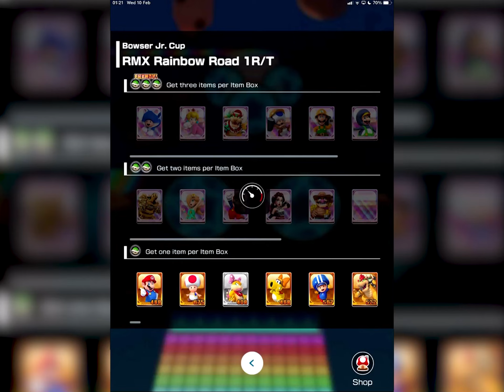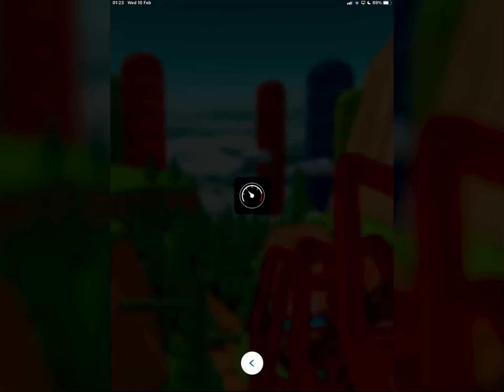Mario Kart Tour (Cat) - Episode 11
This is Episode 11 of the Cat Tour - Episode 501 overall.

Version 1.0